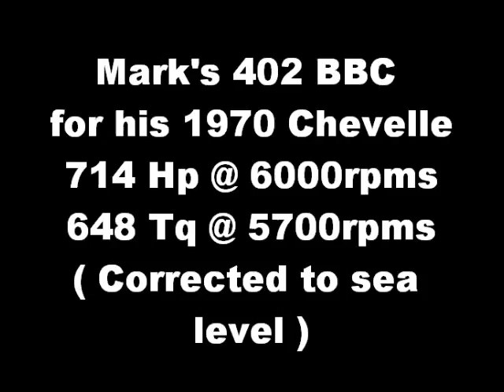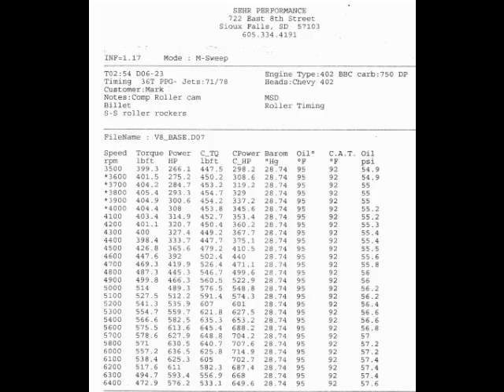Sehr Performance Machine / Mark's 402 BBC.wmv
Mark had this built once before by another builder who evidently didn't know about the lack of zinc and phosphorus in today's oils and didn't add cam lube to the oil at start up or tell Mark to use race oil or cam lube in subsequent oil changes.  That flattened Marks cam and ate his lifters.  The debris from the cam and lifters also took out the rod & main bearings and the crankshaft and it could hardly get out of it's own way.  At the advise of Steve Koppien of Koppien Automotive, an NHRA record holder, he brought it to Sehr for the rebuild.

We started with a steel 396 crankshaft and added ACL bearings, ARP rod bolts a Melling oil pump. forged pistons and a custom ground roller camshaft from COMP Cams so Mark doesn't have to worry about the oil he uses.

For those that are wondering about the dyno data, the C Torque and C Horsepower columns that follow the Torque and Power columns reflect the output of this engine if it were run at sea level and perfect air instead of at our 1430 foot elevation.  Our dyno computer calculates these values automatically so there is a base line to relate to.